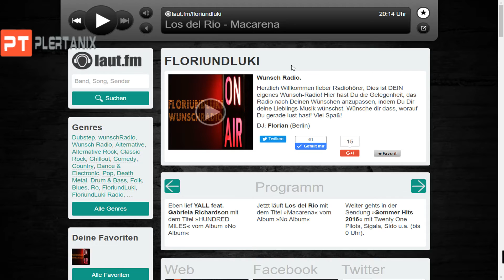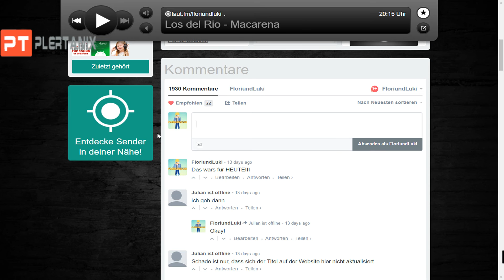RADIO ON AIR FREITAG 23.09 21 UHR | WunschRadio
►►Professionelle Radio Jingles gefällig?◄◄

►►Günstig. Gut. Professionell◄◄
►►Unser Server Hoster◄◄

►►Unser Server Hoster◄◄
►►►Unser Online Radio◄◄◄

PC Daten:
(Alle Sachen haben den zum Mainboard passenden Sockel/Anschluss!)

Maus:
Logitech G502

◄Unsere Netzwerke►

◄Unser Equipment►
◄Lukas►
Headset Logitech G930:
Lenkrad Logitech G27
Webcam Logitech C270 HD
◄Florian►
Headset Logitech G35: